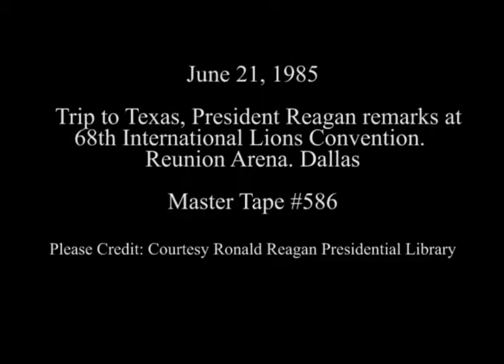President Reagan's Remarks at the Annual Convention of the Lions Club International on June 21, 1985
Full Title: President Reagan's Remarks at the Annual Convention of the Lions Club International at the Reunion Arena in Dallas, Texas on June 21, 1985

Access Restriction(s):Unrestricted
Use Restriction(s):Unrestricted